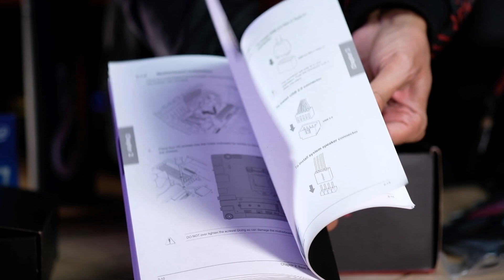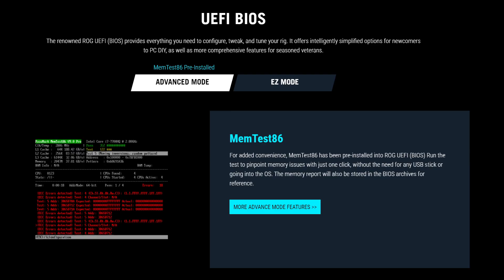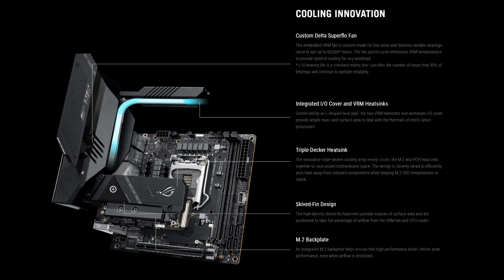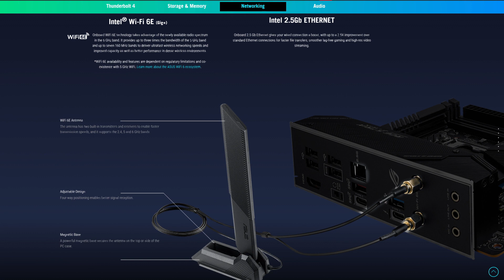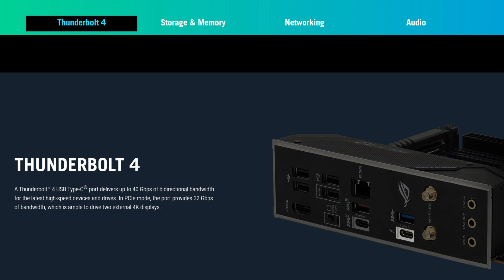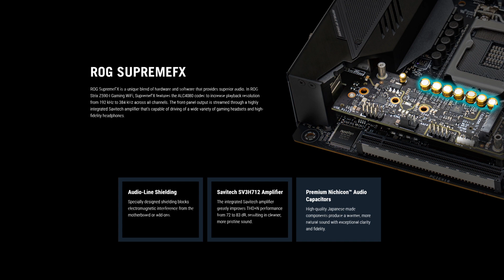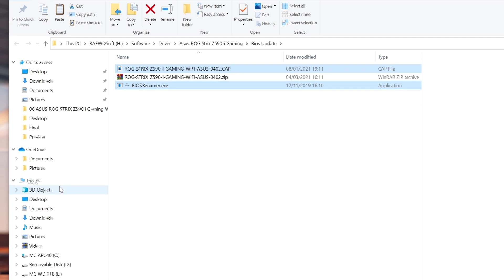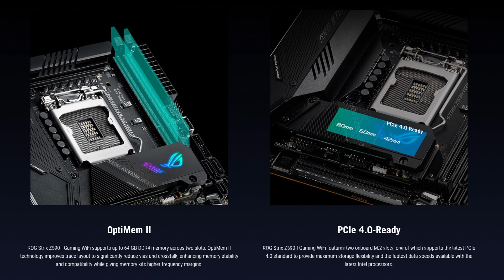ASUS ROG Strix Z590-I Gaming WiFi : UNBOXING & Motherboard Preview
Small, tp banyak benefit besar. Kita rasa istilah ini bisa berlaku buat mobo baru ASUS ROG Strix Z590-I Gaming WiFi. Tampilan premium, build quality yang solid, konektivitas lengkap, bios yang friendly, storage yang mencukupi. Cuma buat lebih pastinya, pantengin terus video ini.

Timeline :
Unboxing ~ 00:44
Intro ~ 04:24
Harga ~ 04:38
Desain preview & Spesifikasi inti ~ 05:06
Dukungan Storage ~ 07:09
Networking ~ 10:45
Port I/O ~ 11:40
Bios ~ 13:06
Cara Update Bios Flashback ~ 14:05
Kesimpulan ~ 15:43